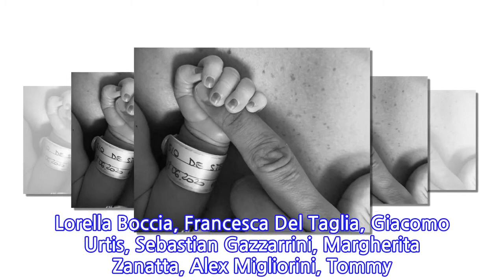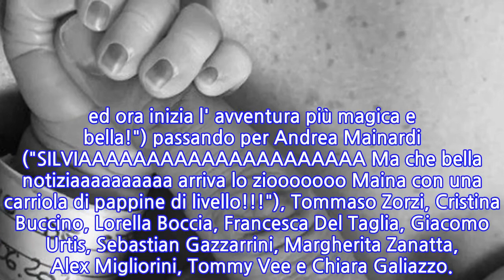Nicole De Stefano, è nata la figlia di Silvia...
Oggi 18 giugno 2020, è nata Nicole De Stefano, la figlia di Silvia Provvedi e del compagno Giorgio. La coppia, attraverso il profilo Instagram de Le Donatella, ha annunciato l'arrivo della cicogna postando la prima foto della neonata.I neo genitori hanno ricevuto sui social attestati di affetto da parte di amici/he e colleghi/e: da Elisabetta Gregoraci ("Auguri... che meraviglia un abbraccio a tutti voi e uno speciale a te Mamma") a Samantha De Grenet ("Auguri di cuore... ed ora inizia l' avventura più magica e bella!") passando per Andrea Mainardi ("SILVIAAAAAAAAAAAAAAAAAAAAA Ma che bella notiziaaaaaaaaaa arriva lo ziooooooo Maina con una carriola di pappine di livello!!!"), Tommaso Zorzi, Cristina Buccino, Lorella Boccia, Francesca Del Taglia, Giacomo Urtis, Sebastian Gazzarrini, Margherita Zanatta, Alex Migliorini, Tommy Vee e Chiara Galiazzo.
INFORMATION
• Source: gossipblog